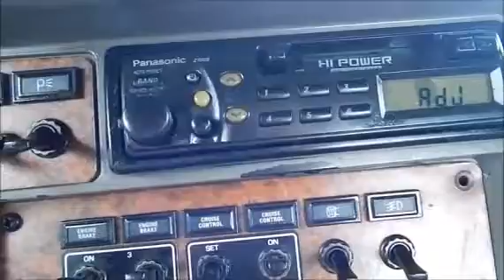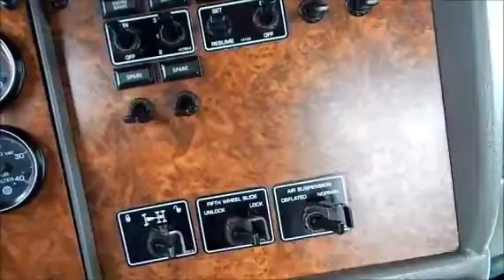2003 KENWORTH T800 For Sale